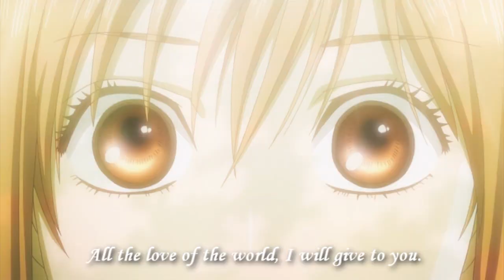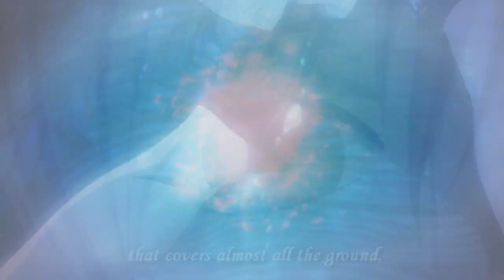Chihaya x Arata- Todo el amor del mundo (All the Love of the World)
Here's my 10th AMV of Chihayafuru and my 8th Chihaya x Arata AMV: I really love them as a couple so much.
I really this Spanish song and when I heard this song again after a long time without it fits perfect fro Chihaya and Arata's love relationship.

Even though right now the manga Suetsugu-sensei haven't focus much on their relationship but after what happened in the latest (ch 145) when she was looking at the number 41 she was thinking about the poem 41: we believe Chihaya's love for Arata has just begun after what happened at ch 138 where Chihaya interpret Arata's words during his love confession saying: "let's play karuta together then" as a marriage proposal "let's spend our lives together" without her letting others know, she begun to love.

Well anyway, I hope everyone enjoy and let Chihaya and Arata's love be unfold and blossom: their love can overcome anything! :)